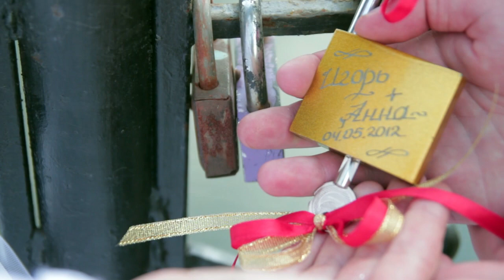IGOR & ANJA. HIGHLIGHTS